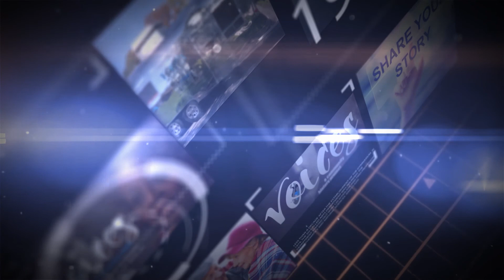VOICES conversation with Troy Heintzelman and Nakajabu Sims 08.31.2019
VOICES conversation with Troy Heintzelman and Nakajabu Sims recorded on Aug. 31, 2019, at Kentwood Community Church, Wyoming Campus.